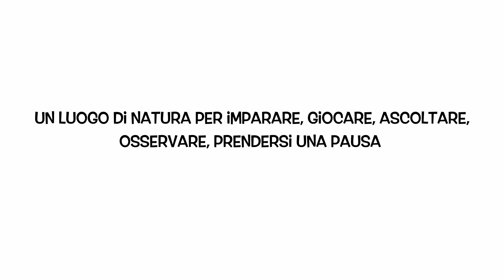Spot - Parco delle Bertone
Video promozionale commissionato dal Parco del Mincio per la promozione del Parco delle Bertone.